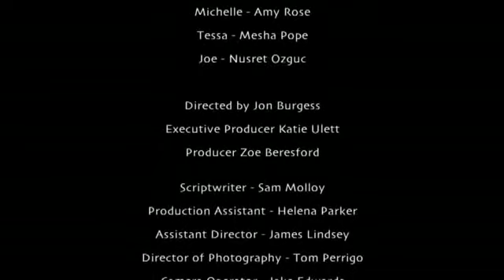Interpherence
Film made while in Stratford College

Location Cornwall